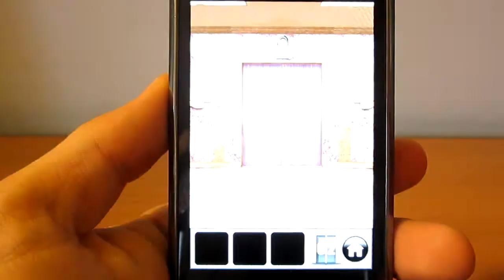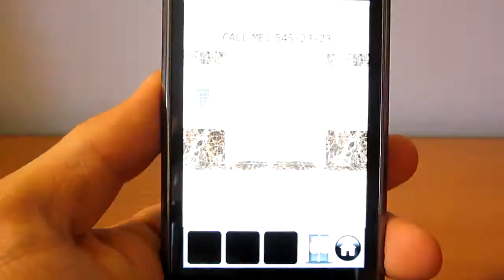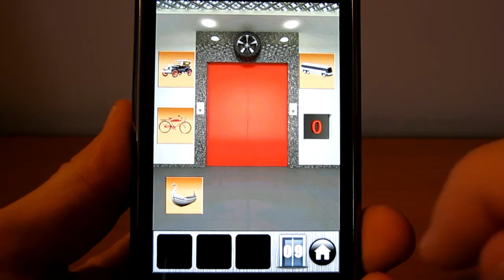100 Doors of Revenge - Walkthrough (Lv. 1 - 10)